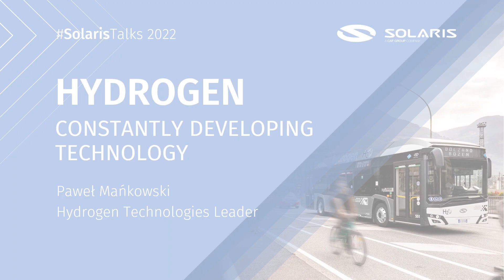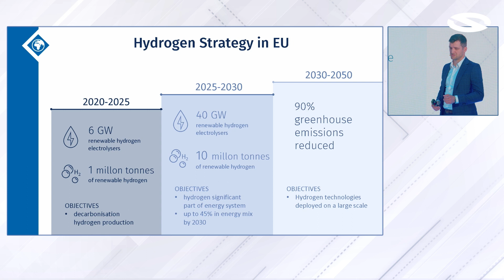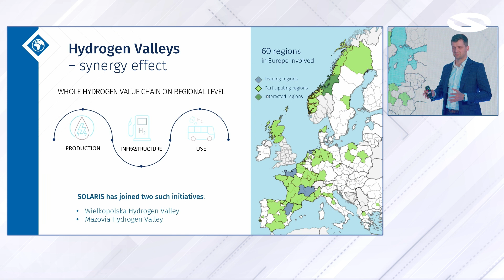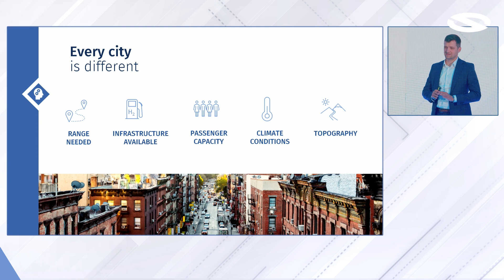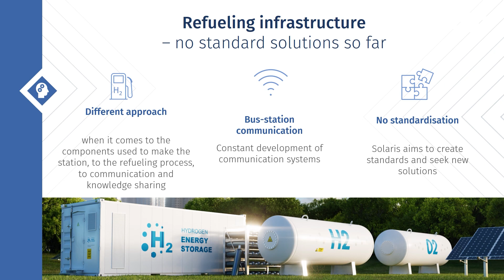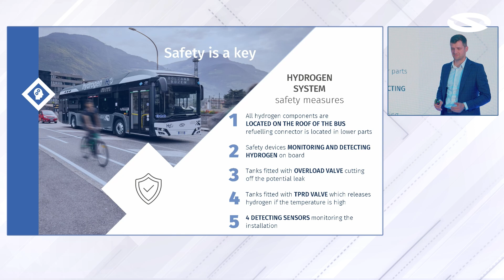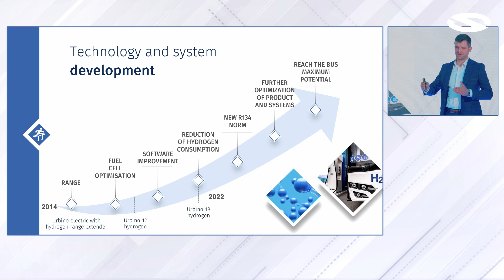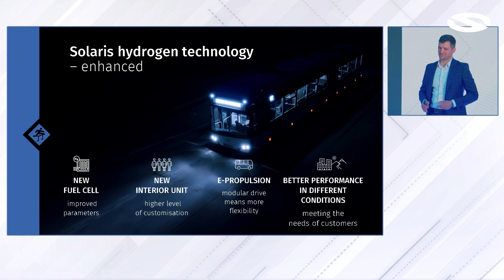SolarisTalks 2022 | 4. Paweł Mańkowski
Listen to the fourth speech from the SolarisTalks 2022 e-mobility conference. Paweł Mańkowski, our Hydrogen Technologies Leader, presented the background of the new Solaris hydrogen project: Urbino 18 hydrogen.